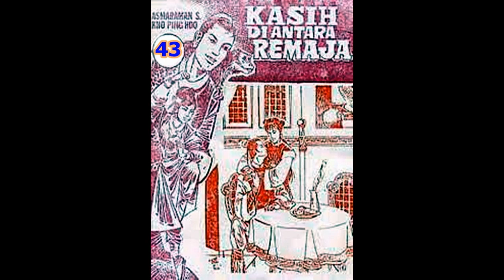Seri Cerita Silat KASIH DI ANTARA REMAJA JILID 43 TAMAT